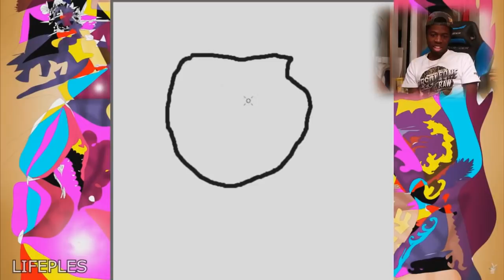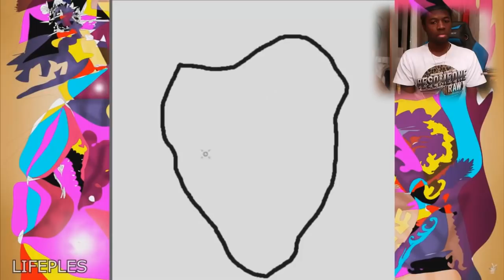SI TU TROUVES C'EST QUOI COMME DESSIN TU GAGNES #2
Wassup !

vidéo originale : Lifeples

● Mon Instagram : blaacktraap